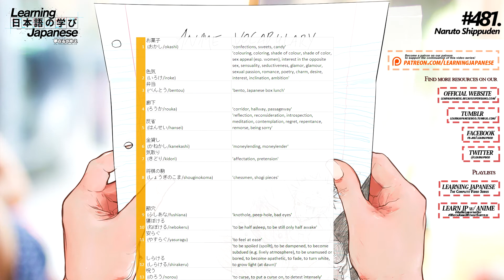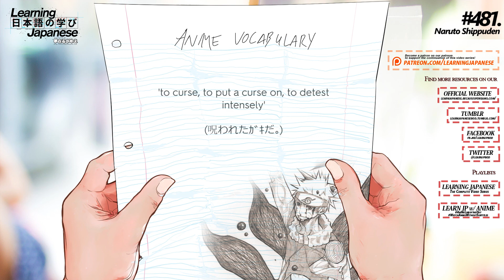「Learn Japanese」 Need-to-Know Vocabulary to Watch Naruto Shippuden #481 without Subtitles!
Welcome to Anime Vocabulary, our WatchAnimeWithoutSubtitlesChallenge series! Each of these videos covers an individual episode of an anime series and presents a list of the stand-out vocabulary terms used in the episode that you need to know in order to understand the dialogue (in terms of vocabulary, at least, knowing grammar of course is another substantial part of the equation). So, take some time to study the vocabulary list presented at the beginning of the video and then continue onto the flash-card-style video quiz for a preliminary memory practice before you dive into the true test of watching the actual episode for the first time (or re-watch it) and try to recognize the words as they are spoken at a natural conversational pace! Follow along as we cover various anime series on an episode-by-episode basis, and even sometimes top off our entire coverage with two additional segments: the ten most common words used in an entire series of anime and all vocabulary terms used in an entire series of anime! Last but not least, leave a comment below or on any of our other social channels and let us know which one of your favorite anime series you'd like us to cover next!

Vocabulary List:
お菓子 (おかし/okashi) - 'confections, sweets, candy'
色気 (いろけ/iroke) - 'colouring, coloring, shade of colour, shade of color, sex appeal (esp. women), interest in the opposite sex, sensuality, seductiveness, glamor, glamour, sexual passion, romance, poetry, charm, desire, interest, inclination, ambition'
弁当 (べんとう/bentou) - 'bento, Japanese box lunch'
廊下 (ろうか/rouka) - 'corridor, hallway, passageway'
反省 (はんせい/hansei) - 'reflection, reconsideration, introspection, meditation, contemplation, regret, repentance, remorse, being sorry'
金貸し (かねかし/kanekashi) - 'moneylending, moneylender'
気取り (きどり/kidori) - 'affectation, pretension'
将棋の駒 (しょうぎのこま/shouginokoma) - 'chessmen, shogi pieces'
節穴 (ふしあな/fushiana) - 'knothole, peep-hole, bad eyes'
寝ぼける (ねぼける/nebokeru) - 'to be half asleep, to be still only half awake'
安らぐ (やすらぐ/yasuragu) - 'to feel at ease'
しらける (しらける/shirakeru) - 'to be spoiled (spoilt), to be dampened, to become subdued (e.g. lively atmosphere), to be unamused or bored, to become apathetic, to fade, to turn white, to grow light (at dawn)'
呪う (のろう/norou) - 'to curse, to put a curse on, to detest intensely'

*The vocabulary list provided above is likely a shortened version of the original. You can download the full-length vocabulary list file (with example sentences from the episode) that can also be imported into flash-card, studying applications such as Anki, from our official website!

Interested in learning Japanese by watching anime? Check out the Learning Japanese through Anime playlist to learn new words and grammar in Japanese through various anime series here:

Edit(s):